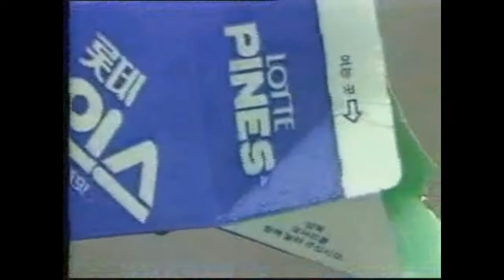옛날광고 롯데 파인스